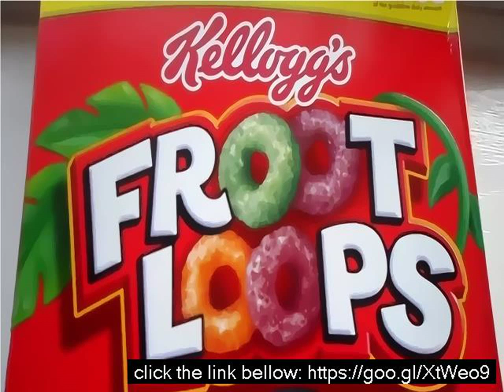Www fruitloops com